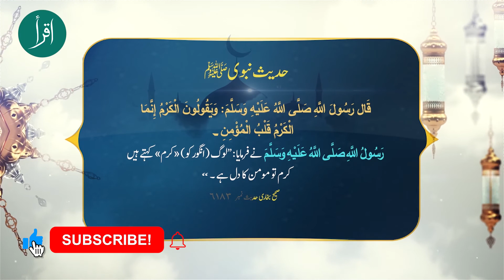Momin ky Dill ky Bary Mein Irshad | Sahi Bukhari Sharif | Hadith 6183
Scholar Name: Imam Al Bukhari
Source : Bukhari Sharif
Label: IQRA- An Islamic Guide
 Production: IQRA Production Team
We Are Constantly Working Hard On Making The ''IQRA'' Better & More Educational for You. We Need Your Constant Support to Get Going. ►►►►►► ►
Our honorable Scolars 👇👇👇👇👇👇
❤ Qari Sohaib Ahmed Meer Mohammadi
❤ Mufti Dr Khaleeq-ur-Rehman (Khateeb Lahore High Court)
❤ Sahabzada Amanat Rasool (Lecturer U.M.T & P.U)
❤ Dr Gohar Mehmood (Services Hospital Lahore)
❤ Mufti Hafiz Muhammad Zahid Malik (Teacher Jamia Ashrafia)
❤  Prof. Dr Saad Sadiqui (H.O.D Sheikh Zaid Islamic Center P.U)
❤ Prof. Abdul Qudoos Durani
● Note: All ©Copyrights Are Reserved by IQRA An Islamic Guide. If Anyone Will Try to Use Our Content, Then He\She Will Face a strike.
 Powered by Khaleef Technologies.